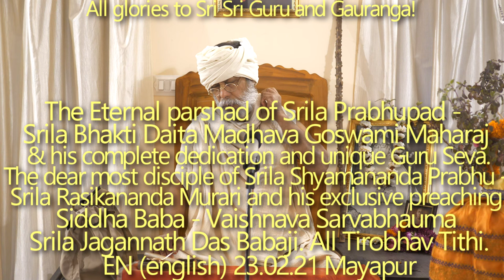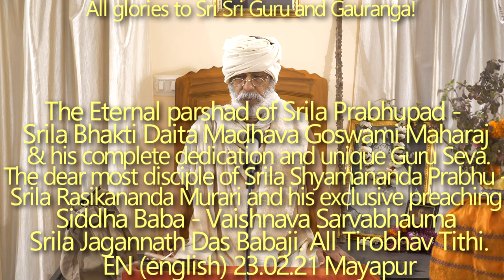SBru230221 Вечный паршад Шрилы Прабхупады - Шрила Бхакти Дайита Мадхава Госвами. Расикананда Мурари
Вечный паршад Шрилы Прабхупады - Шрила Бхакти Дайита Мадхава Госвами Махарадж и его полная преданность и уникальное настроение Гуру Севы, которое редко встречается на этой земле.
Самый дорогой ученик Шрилы Шьямананды Прабху - Шрила Расикананда Мурари и его особая сила проповеди, непостижимая для человека.
Сиддха Баба - Вайшнава Сарвабхаума Шрила Джаганнатха Дас Бабаджи Махарадж и его огромный вклад в наше дело Гаудия Бхаджана.
Тиробхав титхи их всех.

Вечный паршад Шрилы Прабхупады, Шрила Бхакти Дайита Мадхава Госвами Махарадж, его полная преданность и уникальное настроение Гуру Севы, Самый дорогой ученик Шрилы Шьямананды Прабху, Шрила Расикананда Мурари,  его особая сила проповеди,
Сиддха Баба - Вайшнава Сарвабхаума Шрила Джаганнатха Дас Бабаджи Махарадж, его огромный вклад в наше дело Гаудия Бхаджана, Тиробхав титхи.